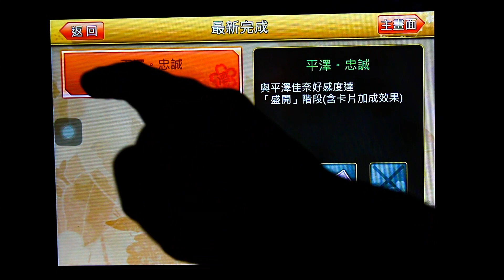平澤佳奈-CG6(戀愛特殊事件10)-正常路線